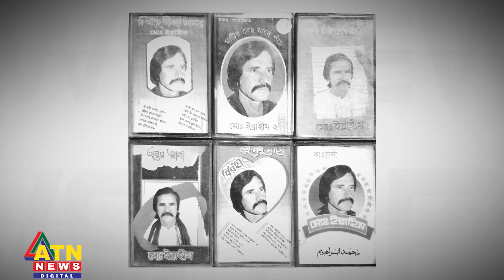যেসব গানে স্মরণীয় হয়ে থাকবেন মরমী গায়ক ইব্রাহীম | ATN News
যেসব গানে স্মরণীয় হয়ে থাকবেন মরমী গায়ক ইব্রাহীম | ATN News | bangla news |  bangladesh news | latest bangla  news | latest news | top bangla news